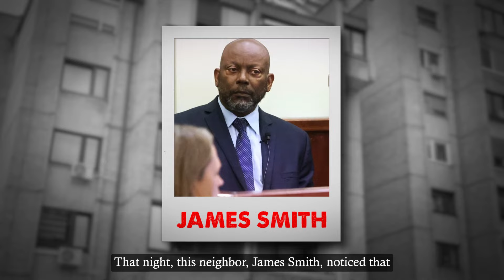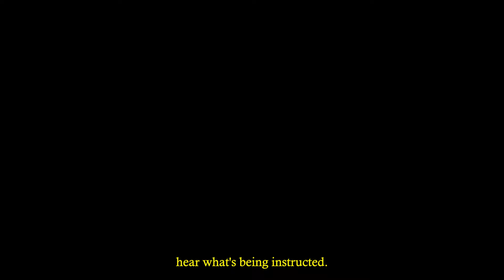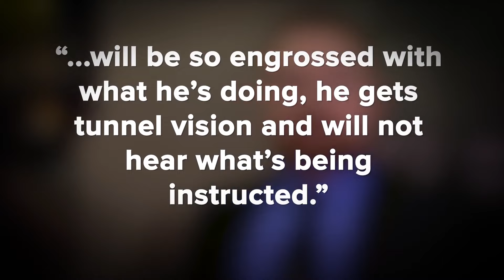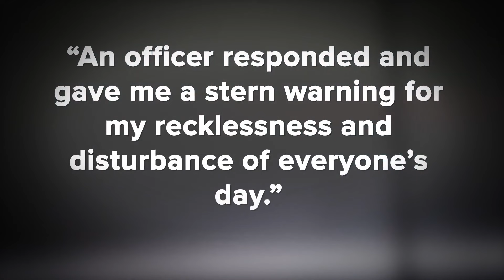The 28YO Medical Graduate Who Was Murdered In Front Of An Eight-Year-Old Boy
This video delves into the tragic loss of Tatiana Jefferson. A 28 year old African-American woman with her life ahead of her, who was shot in her home by the police while babysitting her 8-year-old nephew.

This tragic story spotlights police brutality in its most devastating form. Tatiana’s death serves as a reminder of the innocent African-American lives lost at the hands of the US police force.